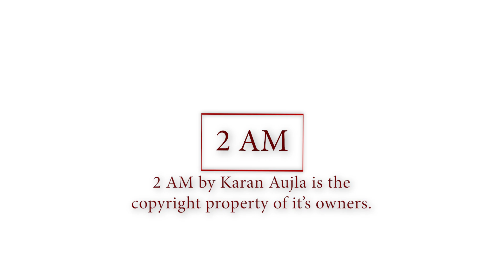2 AM (Full Video) Karan Aujla | Roach Killa | Rupan Bal | Ninja Monga | Latest Punjabi Songs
Reaction Video By : Ninja Monga
Edited by : Harshit Singh